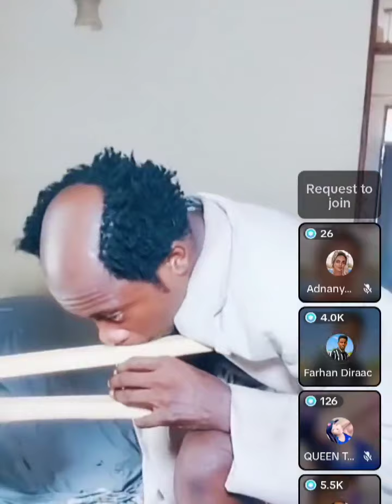basadiir daahir calasow farxaan diraac